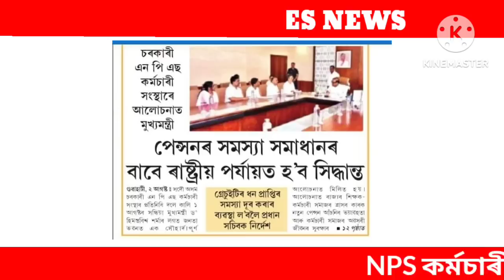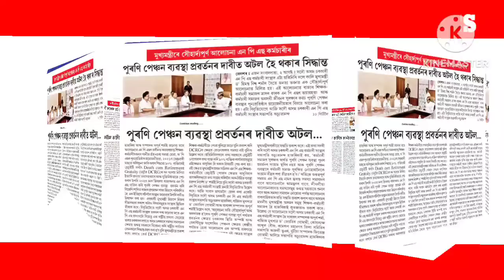মূখ্যমন্ত্ৰীৰ পুৰণি পেঞ্চন প্ৰৱৰ্তনৰ সিদ্ধান্ত||GRATUITY||DCRG||কৰ্মচাৰীৰ সমস্যা সমাধান||NPS TO OPS